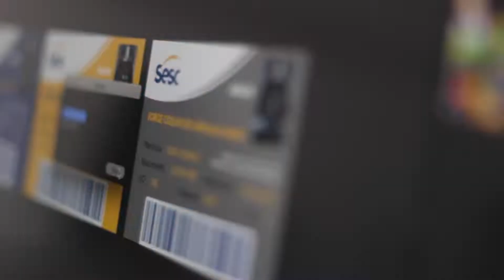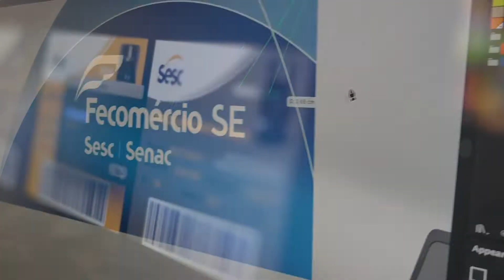ALDEIA SESC - CORTEJO FOLCLÓRICO